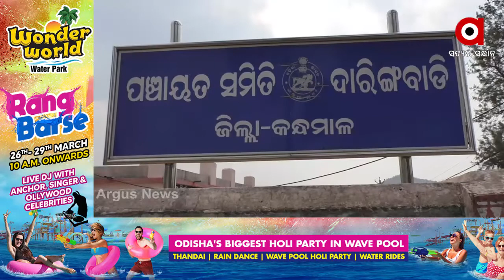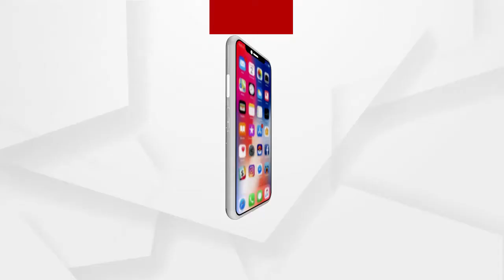ସରକାରୀ ସହାୟତାକୁ ଅନାଇ ବସିଛନ୍ତି ୮୦ ବର୍ଷୀୟା ବୃଦ୍ଧା ବୈଦେହୀ ବେହେରା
ନିଜର ମାନସିକ ବିକୃତ ପୁଅକୁ ଧରି ଦୁର୍ବିସହ ଜୀବନ ବିତାଉଛନ୍ତି ଏହି ବୃଦ୍ଧା ଜଣକ । ପ୍ରଶାସନ ନିକଟକୁ ବାରମ୍ବାର ଦୌଡ଼ି ଦୌଡ଼ି ନୟାନ୍ତ ହେବାପରେ ମଧ୍ୟ ମିଳିନି କୌଣସି ସୁଫଳ...